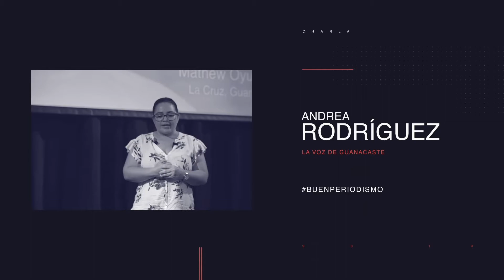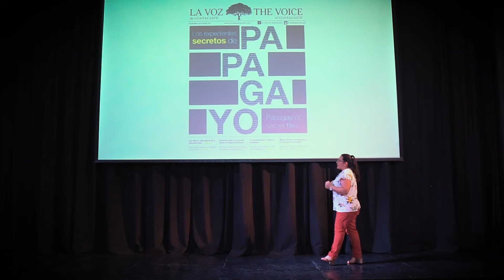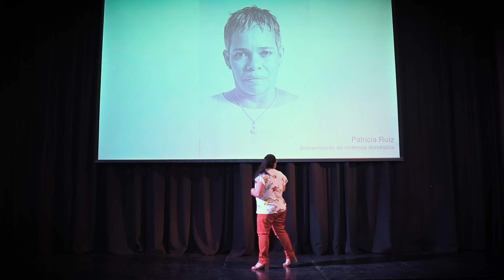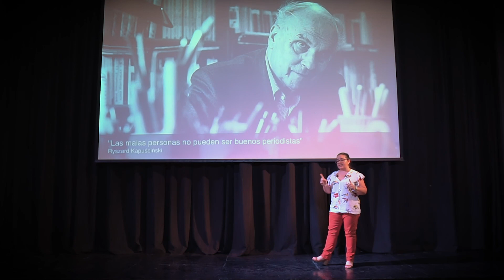Andrea Rodríguez de La Voz de Guanacaste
Nuestra primer invitada en las conferencias de Buen Periodismo 2020, Andrea Rodríguez de La Voz de Guanacaste. ¿Qué hace un periodista exitoso? ¿Qué riesgos toma? ¿Qué lo mueve? Andrea nos cuenta desde su propia experiencia.

Conferencia realizada en el marco de la Campaña BuenPeriodismo de nuestra contraparte Punto y Aparte

Producción: Punto y Aparte: Un programa de mentoría para estudiantes de periodismo dirigido por Yanancy Noguera. Mentores de lujo y medios aliados para la publicación de sus reportajes.